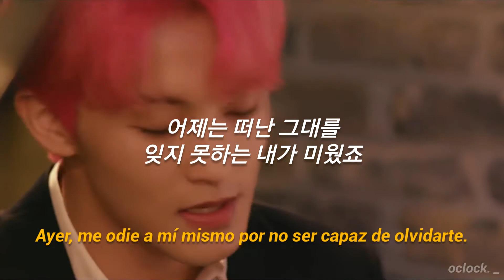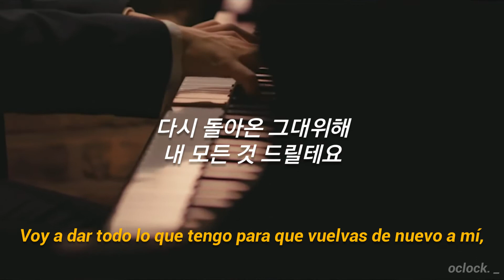Because I love you - Yoo Jae Ha_ Cover by Mark Lee (Sub español)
Psdt: Disculpen si la traducción no está al 100% bien, fue la única que encontré. :D